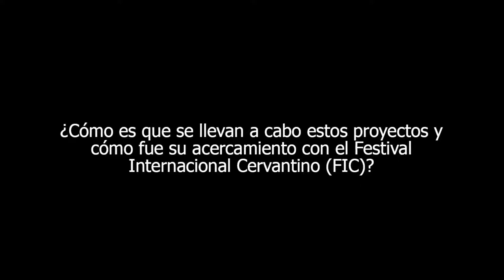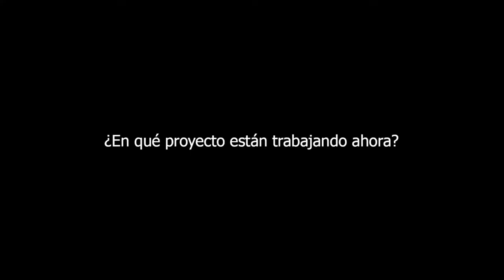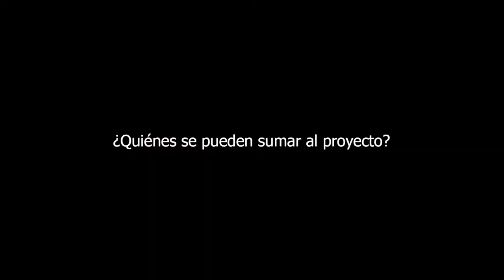Jorge Correa, padre del teatro penitenciario en México